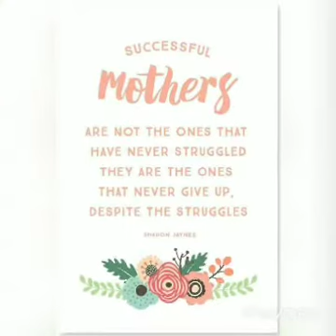Whatsaap mothers day status ideas 2021 / Happy mothers day status ideas /WhatsApp wishes for mothers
mother's day card easy,
mother's day or father's day kab manaya jata hai,